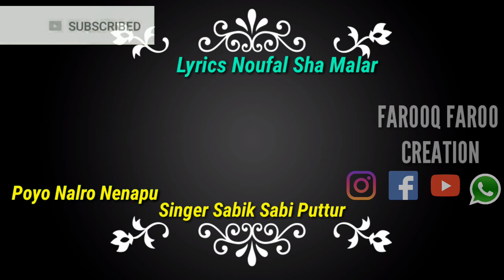Ille Nando Bangar New Beary Song | Sabik Sabi Puttur | Farooq Periyapade | F F Creation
Ille Nando Bangar New Beary Song |

Sabik sabi Puttur

Farooq Periyapade

F F Creation